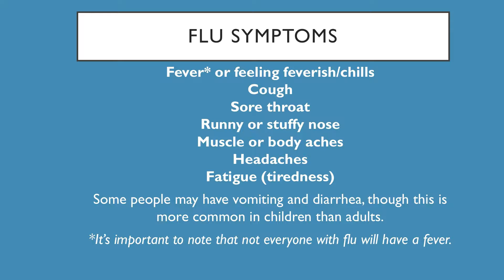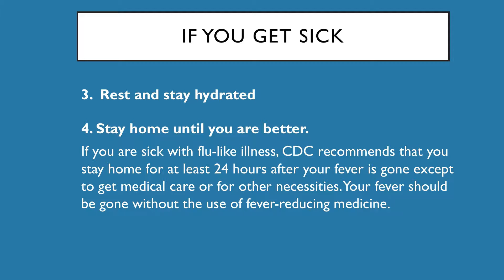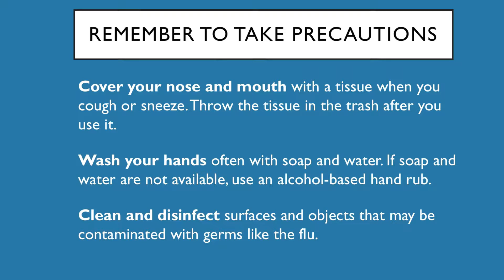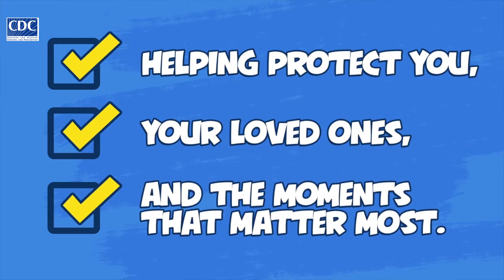Monmouth in Focus: Flu Season Update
On this episode of Monmouth in Focus, host Cynthia Scott talks with Freeholder Deputy Director Patrick Impreveduto and Christopher Merkel, Monmouth County Public Health Coordinator, to get an update about the flu season.